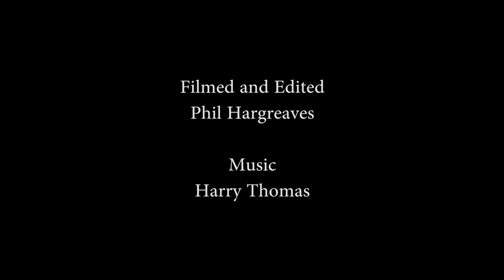Squad Spotlight - Under 14s - 2016/17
BIC TV popped down the City Academy on Wednesday 2nd Nov for the under 14s training session.

Thanks to Harry Thomas for the music, listen to more